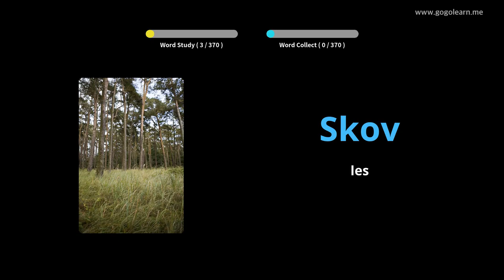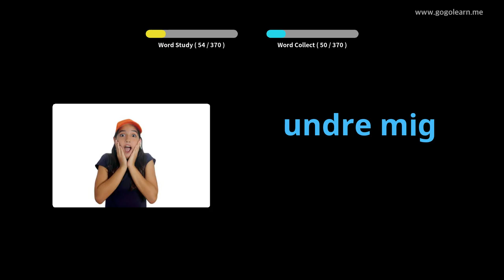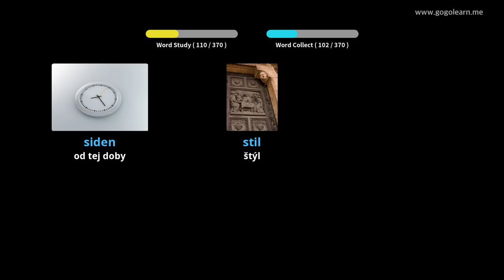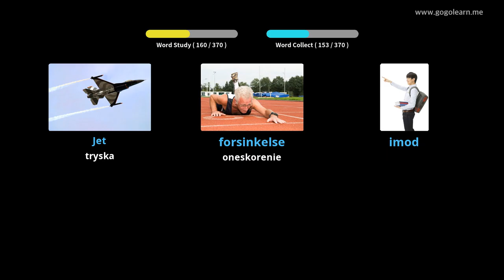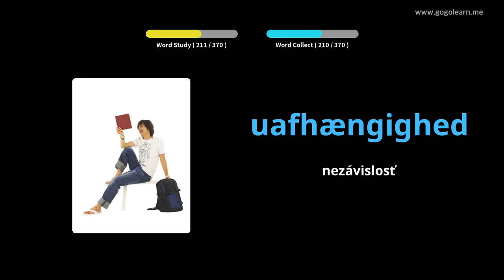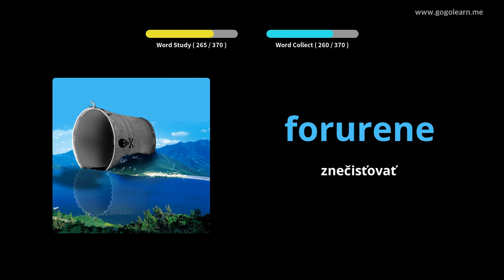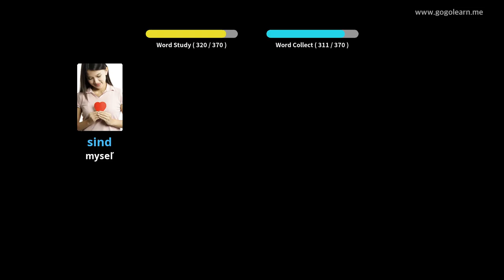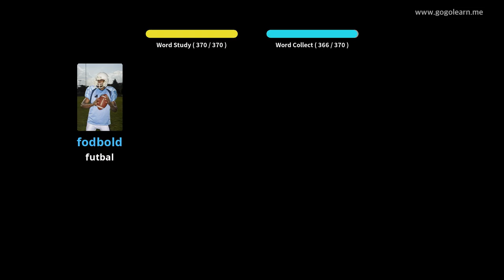Stredná dánska slovná zásoba 2 |Golearn